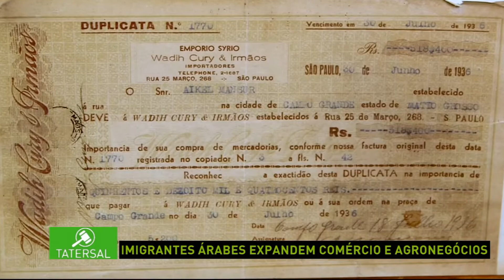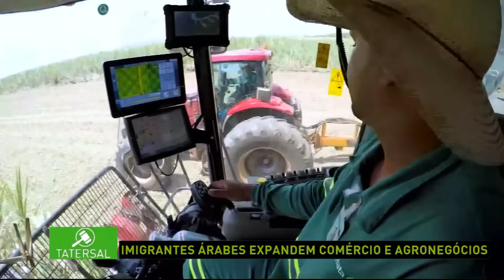Tatersal: Produção de leite tem queda em litros diários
Confira os destaques do Tatersal desta quarta-feira, 10 de agosto:

- Produção de leite tem queda em litros diários;
- Protocolo Da China de exportação de milho;
- Imigrantes árabes expandem comércios e agronegócios;